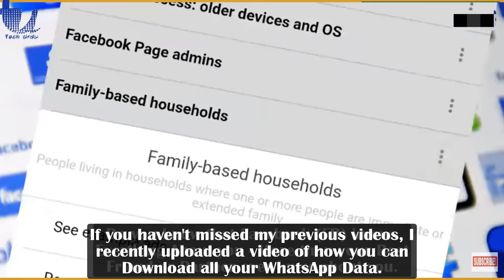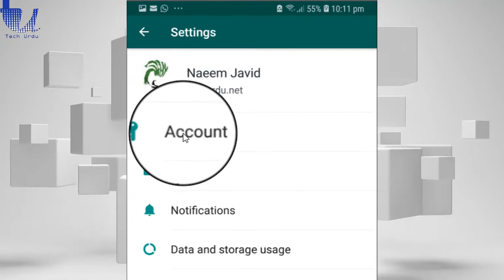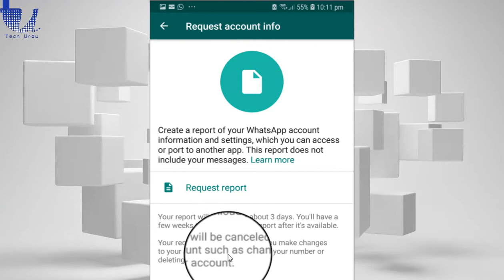WhatsApp Now Lets You Download Your Data Report [Urdu/Hindi/English Subtitles]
Assalam-O-Aleikum and Welcome to Tech Urdu, How to request your account information? with this latest WhatsApp Update, you can now download your data report.

▶👩‍💻👨‍💻 List of All Tech Urdu Videos 📽🎮

For Advertisement, please email at (Please note that we put our best in making sure that the product, business, channel, website, brand, etc we are promoting is received well by our audience and hence we only promote selective products. Besides, we not only advertise here on techurdu website but also in our YouTube Channel Videos).